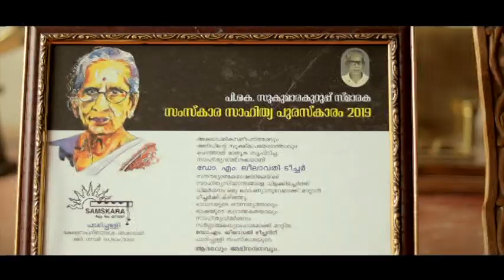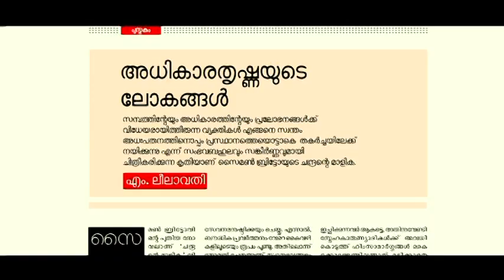M. Leelavathy (Malayalam), Directed by Balshankar Menon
Glimpses of Sahitya Akademi’s Documentary Film on Malayalam Writer, Literary Critic and Educationist M. Leelavathy (Malayalam), Directed by Balshankar Menon.